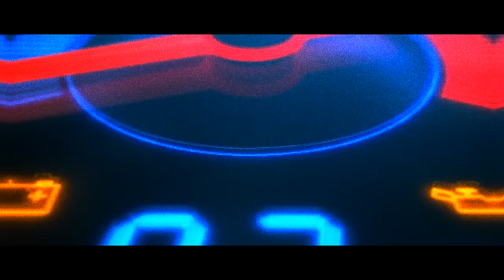CROWD (OFFICIAL VIDEO) Mickey Singh | TreehouseVHT | Latest Punjabi Songs 2020 (Part 4 of 4)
Official Music Video for CROWD by Mickey Singh

Treehouse VHT, in alliance with One Digital Entertainment present
CROWD- Mickey Singh
Lyrics: Mickey Singh, Simar Panag
Producer: Aman "DJ ICE"
Executive Producer: JAY SKILLY
Video: AllHailChri5

Mixed and mastered by Calin Enache

Pally Singh
Hari b
Hargo Boparai @boparizzle
Anu Batra from @banuDesigns
Nokwal @Nokwal

punjab new songs 2020 Punjabi Bhangra Hindi songs 2020 Latest songs 2020 Latest punjabi songs 2020  new punjabi song 2020 Latest Punjabi Song 2020